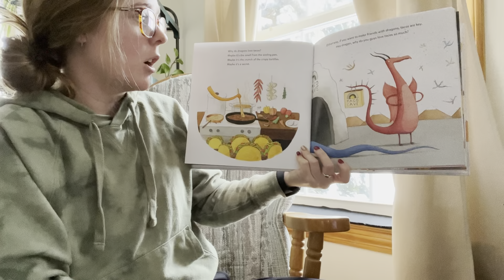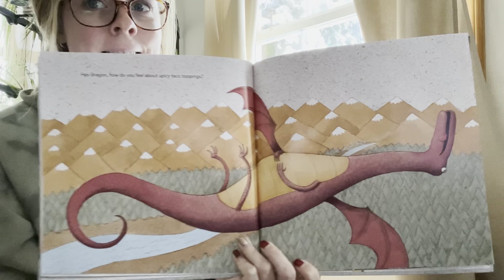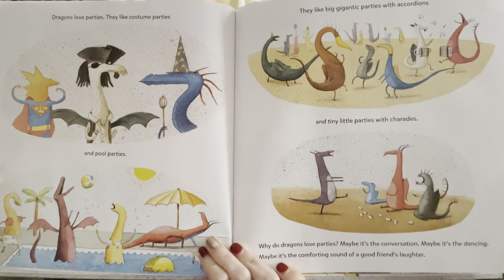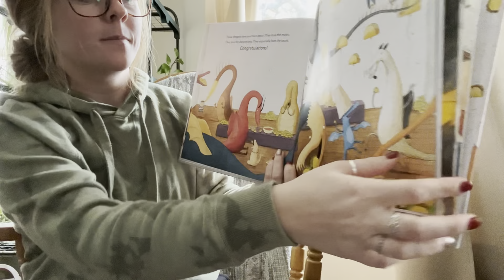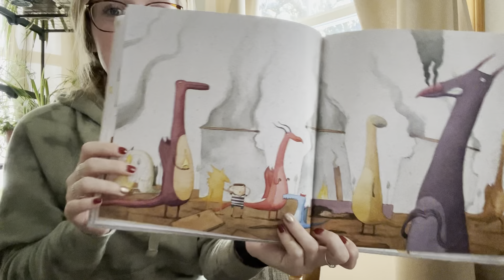Ms Belcher reads Dragons Love Tacos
Dragons Love Tacos by Adam Rubin